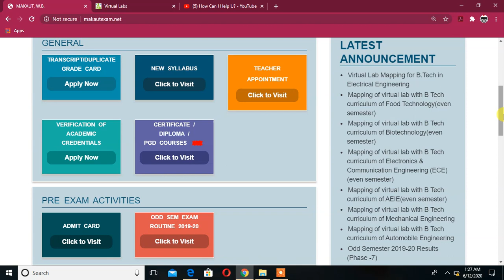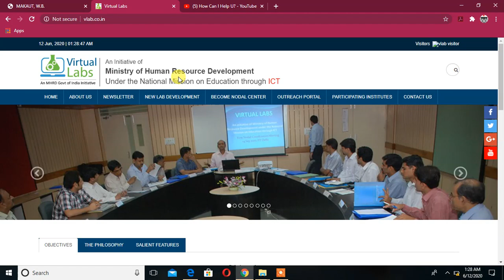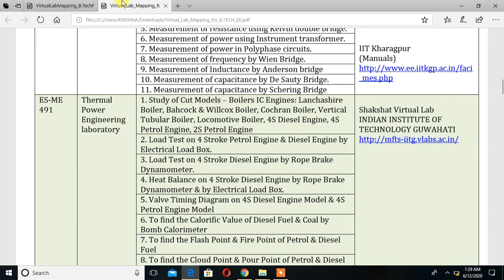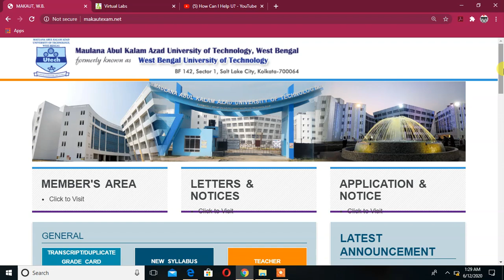MAKAUT 7New notice for ME,AUTOMOBILE,ELECTRICAL,FOOD,AEIE Students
Virtual Lab Mapping for B. Tech Click here For Download All Notice